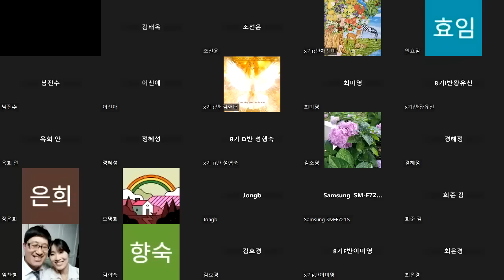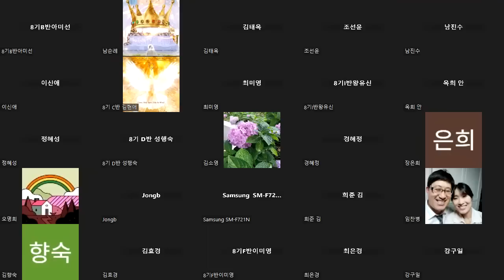[ABM 목요세션] 우리 몸이 베터리임을 알면 다이어트가 저절로!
사역 후원 구좌: 우리은행 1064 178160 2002 Abraham Chung